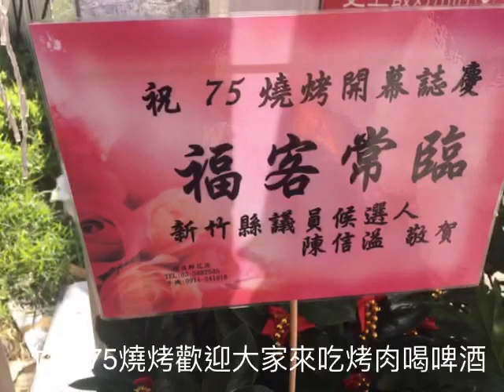【75燒烤】 【LINE訂位：0909539431】 【75燒烤地址：新竹縣竹北市莊敬南路75號】 【金弘笙汽車正對面】【俏媽咪斜對面】 75燒烤等你喔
非常平易近人價格讓我們體驗到燒烤食物的美味
千呼萬喚《75石板燒烤》來了！
三五好友，家庭聚餐，溫暖您的心也溫暖您的胃！
【金弘笙汽車正對面】【俏媽咪斜對面】
75燒烤的網站已經上線了！
你可在以下網址找到75燒烤的網站：
可以VPAY喔跟Re紅包喔。
【75燒烤地址：新竹縣竹北市莊敬南路75號】
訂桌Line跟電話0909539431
店家地址：新竹縣竹北市莊敬南路75號